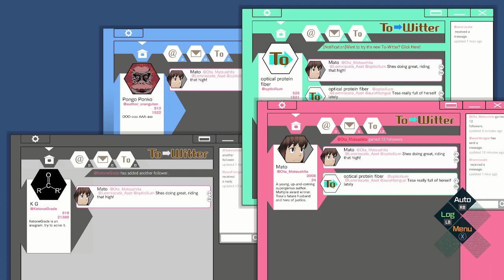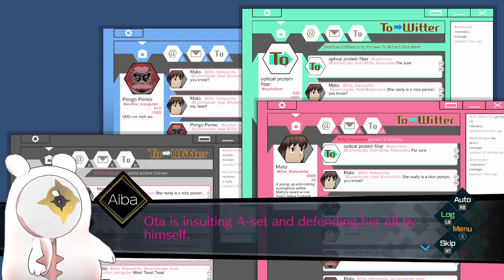AI: The Somnium Files - Part 2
Blind playthrough of AI: The Somnium Files! Can we solve the murder mystery?